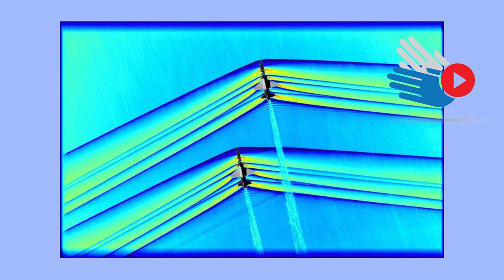Le Club S3 #1